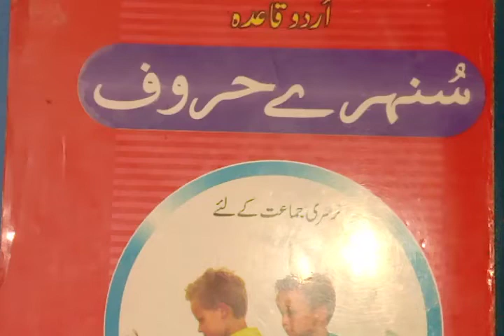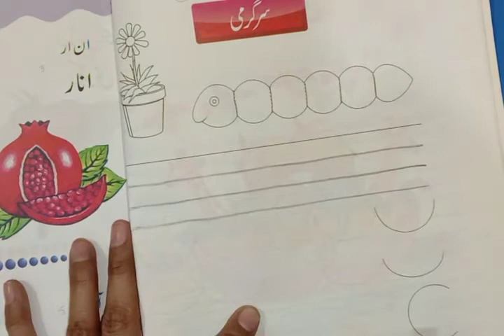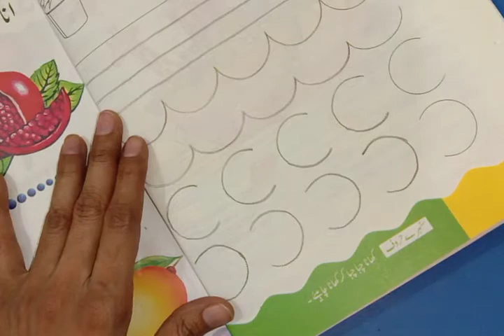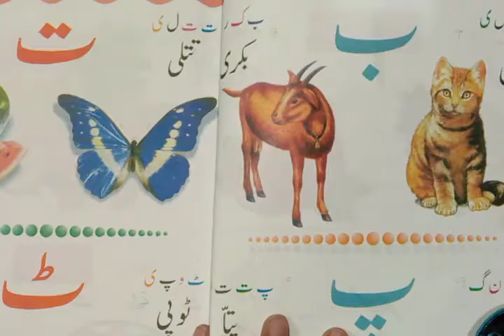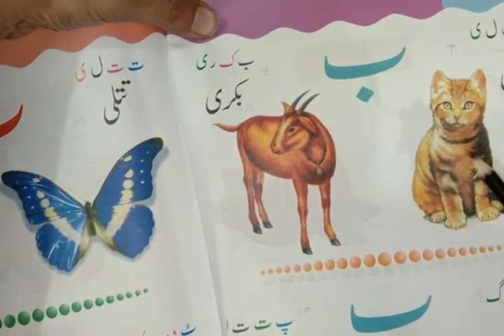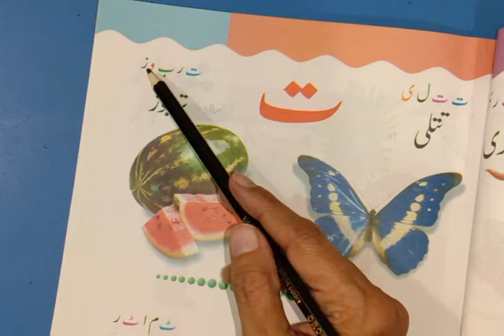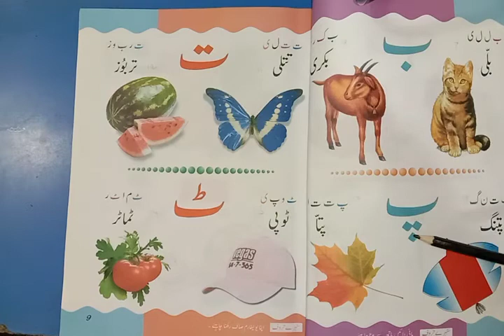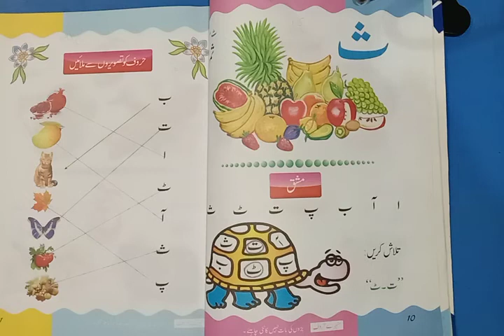Class Nursery Urdu اُردو قاعدہ سنہرے حروف صفحہ نمبر 6 تا 10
Urduاُردو قاعدہ سنہرے حروف صفحہ نمبر 6 تا10